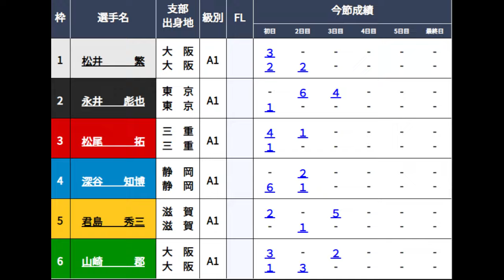【G1住之江競艇】本番「進入波乱」でイン戦凌げるか?①松井繁VS④深谷知博②永井彪也⑥山崎郡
2024.6.2住之江競艇G1太閤賞開設68周年記念3日目10R
①松井繁②永井彪也③松尾拓④深谷知博⑤君島秀三⑥山崎郡